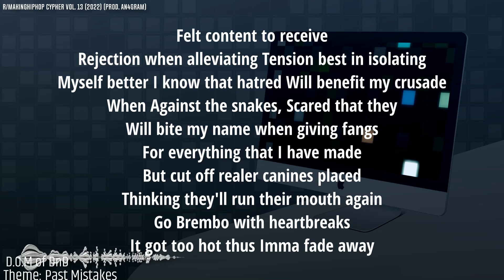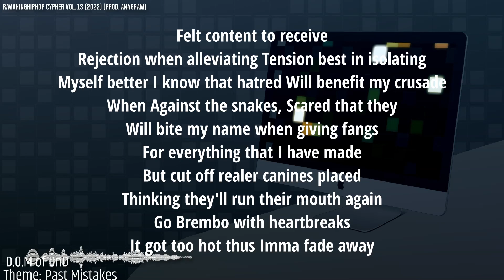D.O.M - MHH Cypher Vol. 13 (2022) ENTRY LYRIC VIDEO (prod. An4gram)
Decided to make a Cypher entry to r/makinghiphop this week. Theme was "Past Mistakes," so I centered this around being regretful for burning the wrong bridges over time. Link to thread